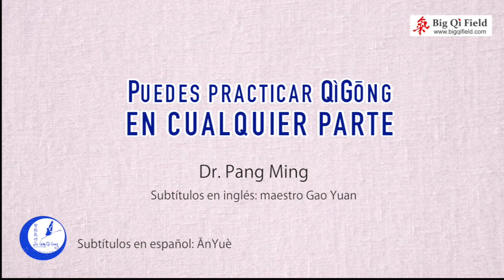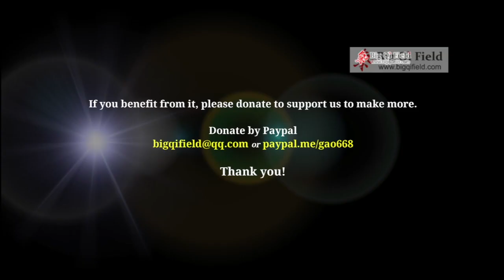Puedes practicar Qì Gōng en cualquier parte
Agradecemos a Gao Yuan de Big Qi Field, por cedernos el permiso de traducir y compartir esta joya del Zhìnéng QìGōng.
Te sugiero que observes el estado del Dr. Pang a la hora de dar su conferencia.
Estas son algunas de sus palabra.
"Nuestra práctica de QìGōng se enfoca en el cultivo de la conciencia.
Los antiguos decían que un corazón calmado te mantiene fresco.
Entonces, si te calmas, te sentirás fresco." Dr. Pang

Traducción al español: Ān Yuè
Ān Yuè: Profesora certificada en China
Con experiencia y profundización en la Ciencia ZNQG.
Formada con diferentes maestros chinos.

Grulla Celeste Zhineng Qigong - Escuela para una vida libre.